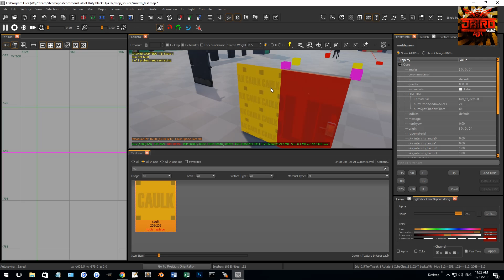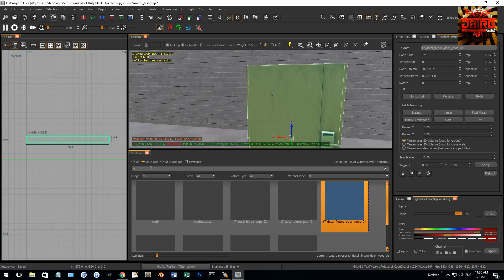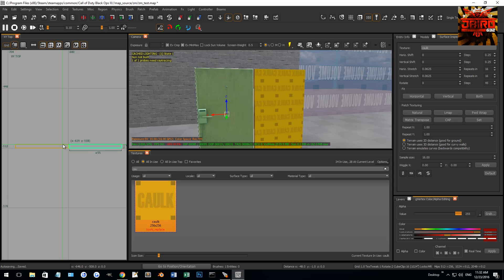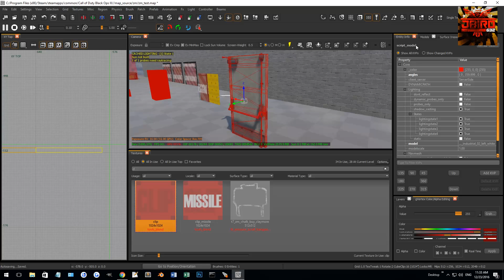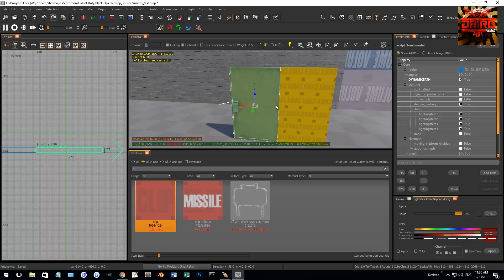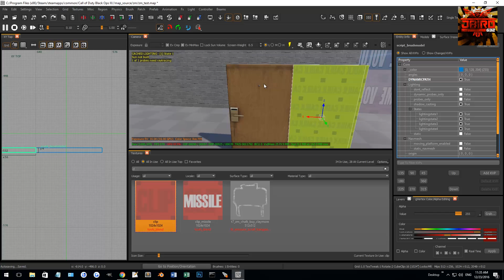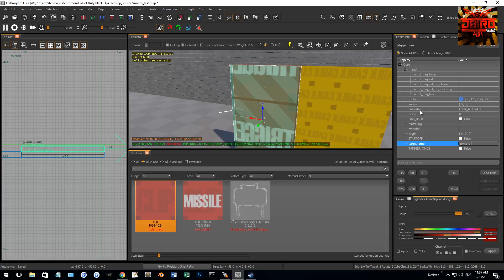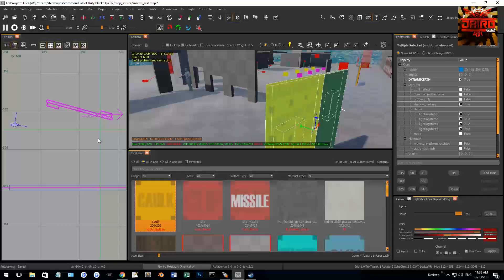Black Ops 3 Mod Tools | Tutorial Part 22 - Door Rotation Fix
Hey guys! I'm finally back at making youtube videos again. Going to be doing more tutorials and videos for you guys. I was extremely busy over the past 2 months with school and work, but now that I am done my semester I have lots of free time!

This tutorial will cover how to do proper door rotations, which is a continuation of the old door tutorial I did. Basically brushes and some models don't have the proper rotation axis, so this tutorial will show you how to fix that.